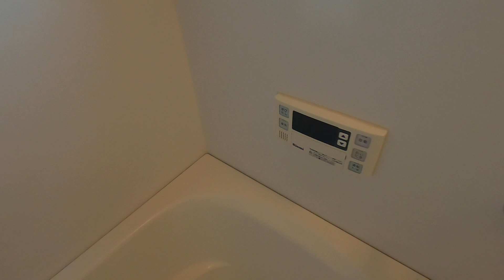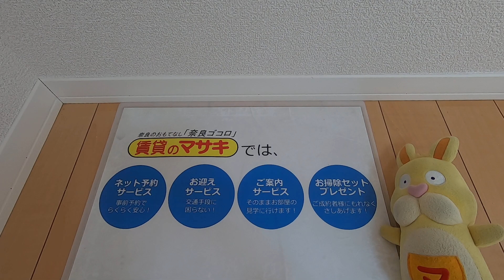4159southvilla（サウスヴィラ）末2①♪賃貸のマサキ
奈良市南紀寺町にあります2LDKアパートの【southvilla（サウスヴィラ）】の紹介動画になります。